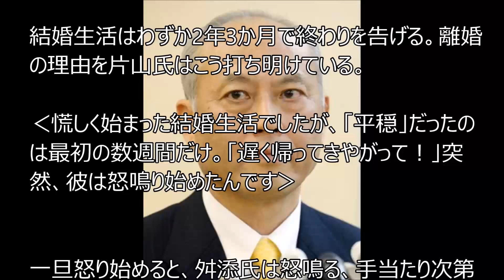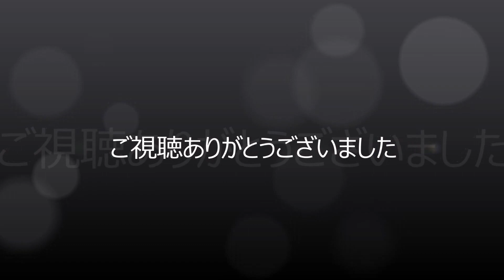舛添氏の本性がやばすぎる!?元妻が語る舛添氏ＤＶの真実!!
関連動画

週刊文春が超特大スクープ！舛添都知事に政治資金規正法違反の重大疑惑！　家族旅行で掛かったホテル宿泊代を会議費用と計上

引用
ＮＥＷＳポスト